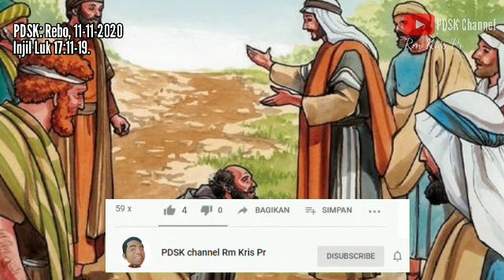Terima kasih Rp 1000 | Yesus menyembuhkan 10 orang kusta | Renungan Luk 17:11-19 | 11 November 2020